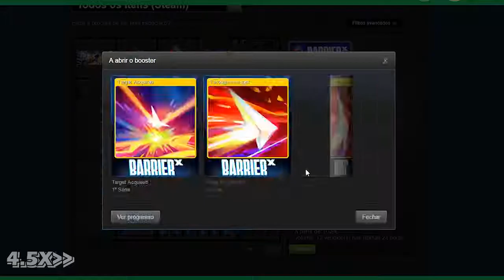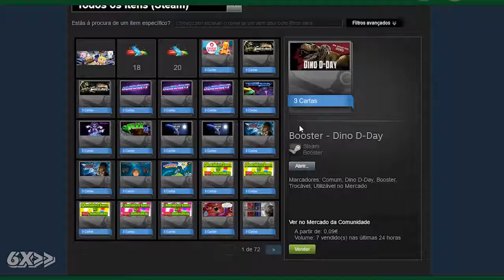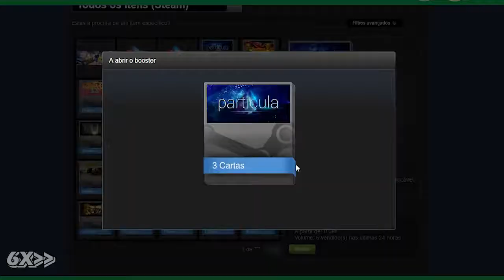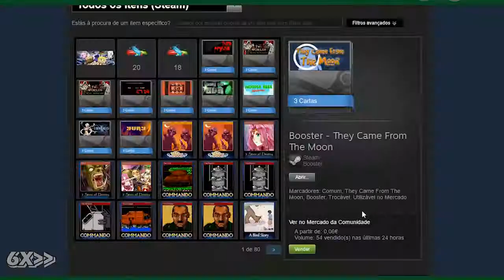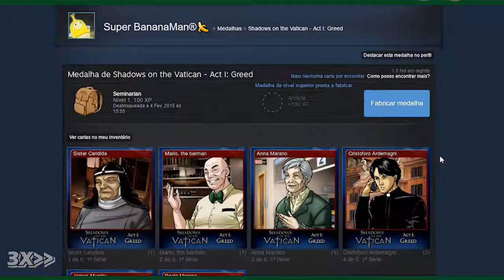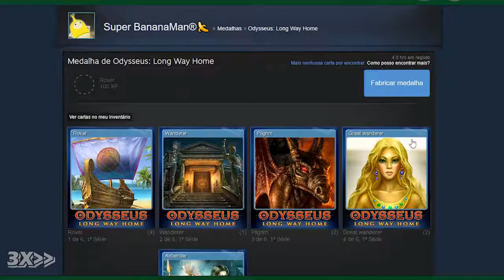Steam | "Open All The Booster Packs!!!!" (Part 3 of 8 )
SYNTHWAVE Summer 2k17 - Early Summer Mix (/watch?v=9QEBjdvyXNs)
Open all my booster packs and crafting some badges.
Current steam level: 68